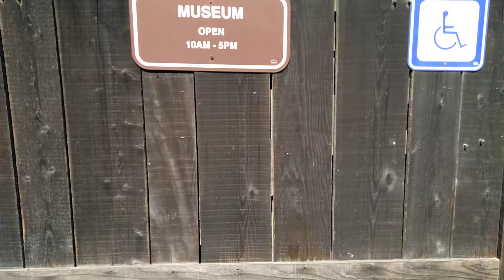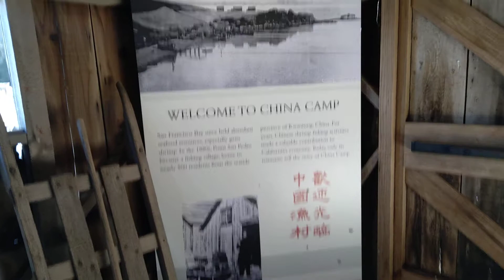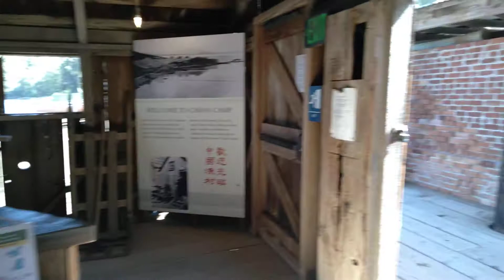BEACH DAY FUN(4)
Going in the water at the beach